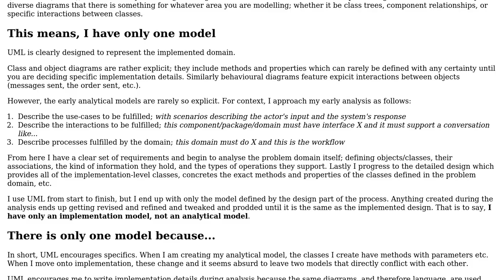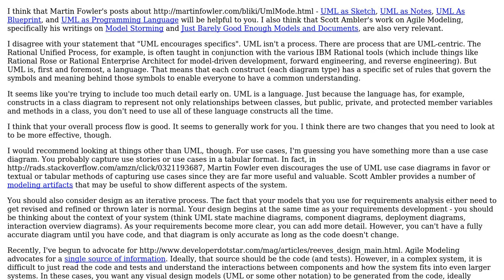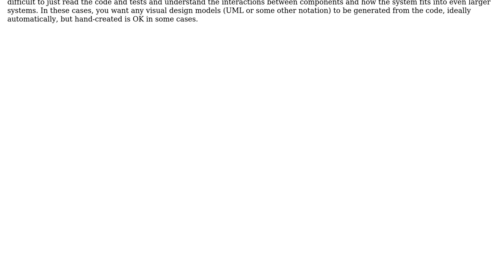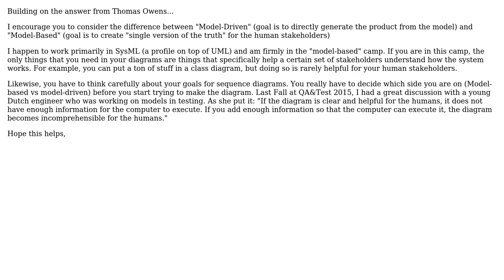Software Engineering: Should Modelling Document Analysis? (2 Solutions!!)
Software Engineering: Should Modelling Document Analysis?